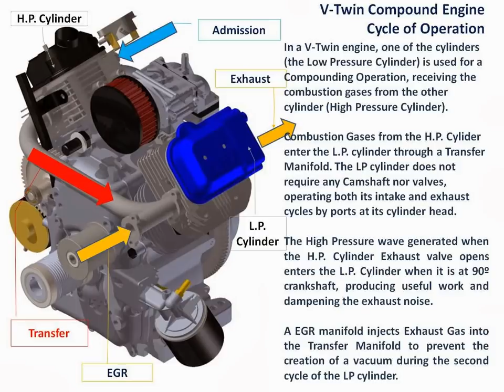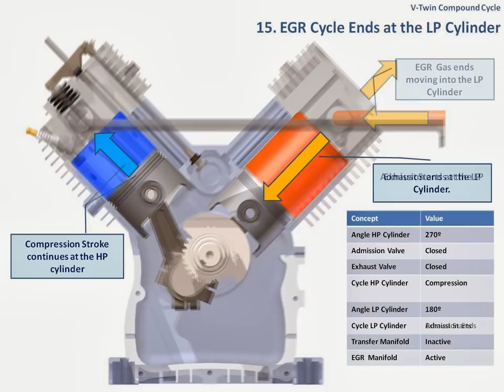V-Twin Compound Engine: Description of the 720º Cycle of Operation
Description of the 720º Cycle of operation of the proposed V-Twin Engine.
The idea consist in using a "90º V-Twin" engine for a compounded operation, with one of the cylinders (Low Pressure Cylinders) receiving the exhaust gases from the other cylinder (High Pressure Cylinders) through a common central manifold. With this design, when a HP cylinder exhaust opens its corresponding LP cylinder is at 90º from TDC, maximizing efficiency at collecting the energy of the high pressure wave generated at the beginning of the exhaust stroke and reducing the pressure and temperature of the exhaust gases.
The idea would be to use existing V engines to produce low cost-high efficiency versions of their existing engines with low development and investment costs.